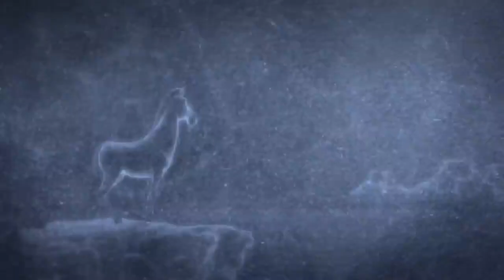Khumba 2013 Explained in Hindi Urdu Khumba Story Summarized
Khumba (2013) Animated drama explained in Hindi Urdu. The Netflix animation film “Khumba” story summarized with a full ending in  explanation.